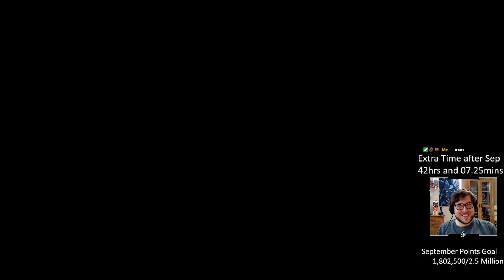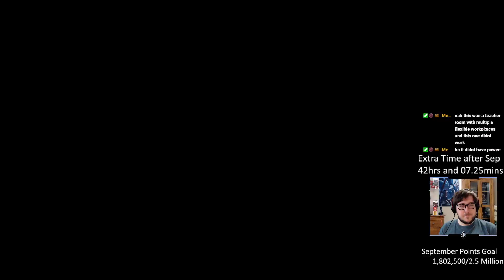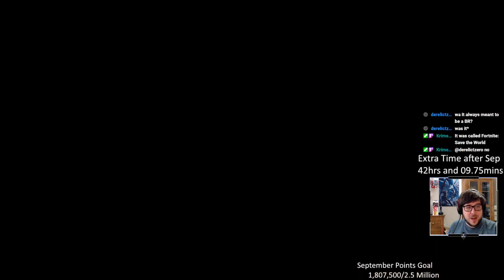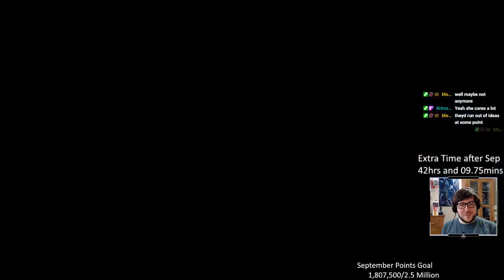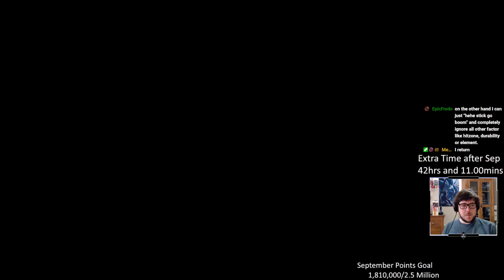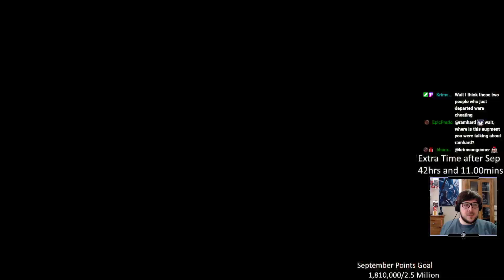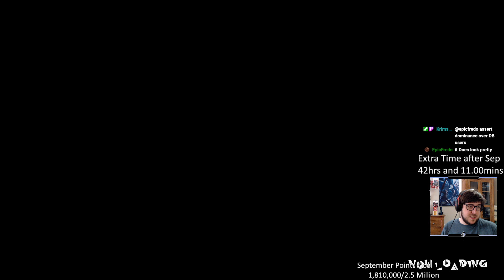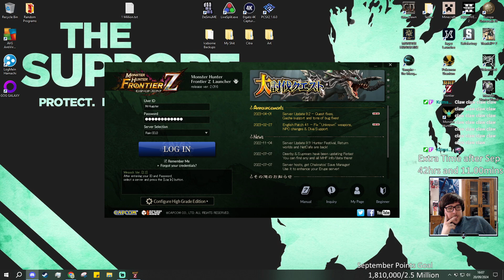20th September 2024 - MH Frontier G - Little Farm and a little death